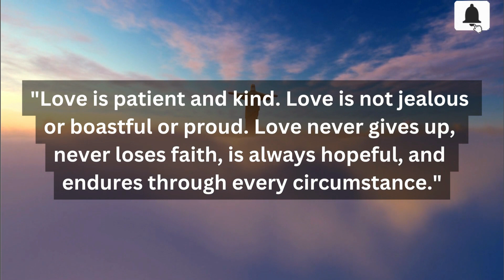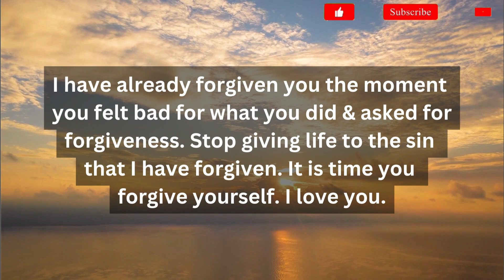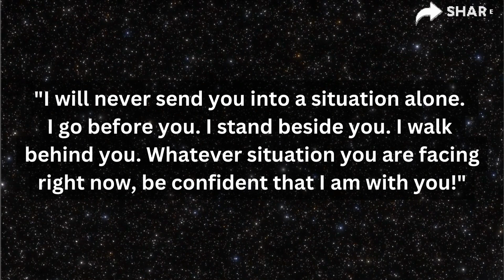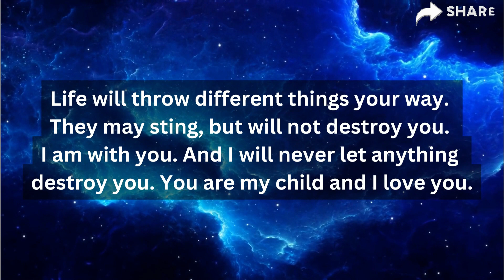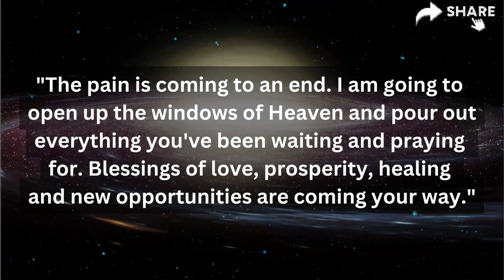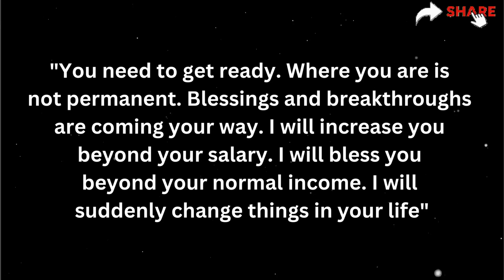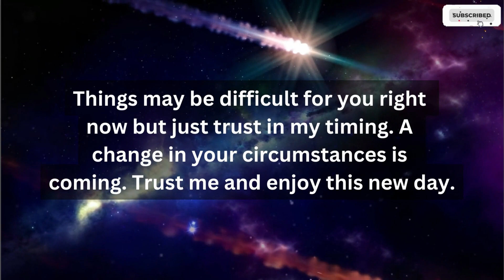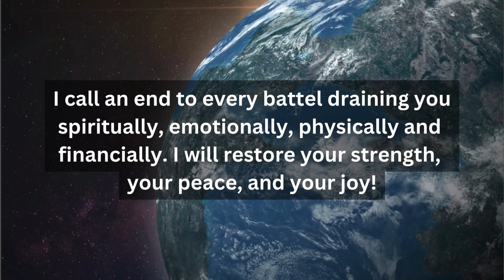Angel message: Someone is watching over you 24/7 and...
Topics Covered:

This Video Includes All These Searches:👇
gods message
god say
god
god said
bible quotes
prophetic word
god showed me
god’s say
prayer
angle message
god told me
god’s message
jesus
god's message
god helps
prophetic word
gods message
god say
god
god said
god said it i believe
bible quotes
prophetic word
god showed me
god’s say
prayer
angle message
god told me
god’s message
jesus
god's message
god helps
Angelic announcement
today affirmation
affirmation
i am
daily affirmations
morning affirmations
affirmations for success
positive affirmations
affirmations for wealth
money affirmations
11:11 urgent message from god
abundance mentality
universal laws